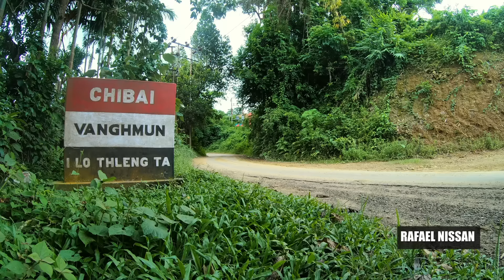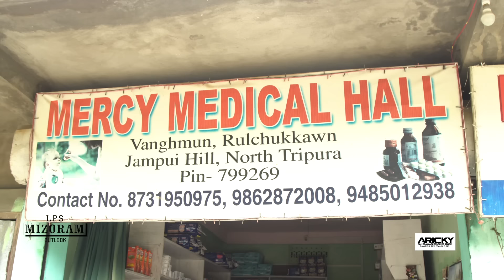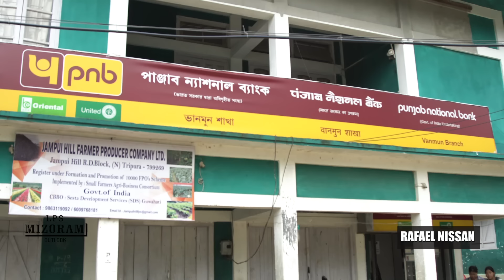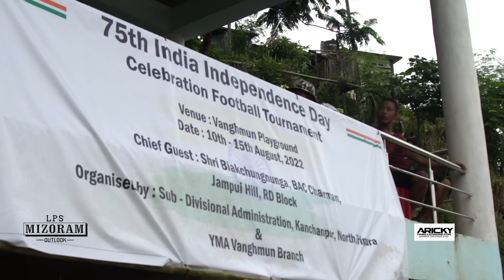Jampui tlanga khaw lian ber Vanghmun | Miropui tak tak anlo chher chhuak tawh | Re-upload